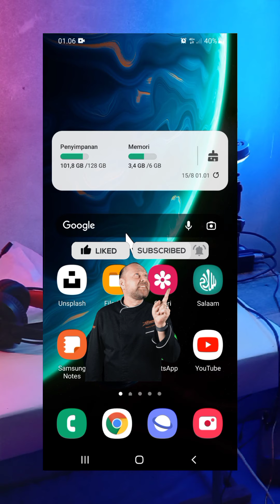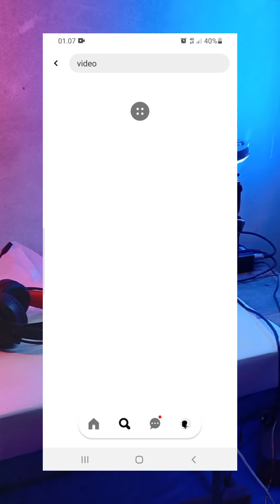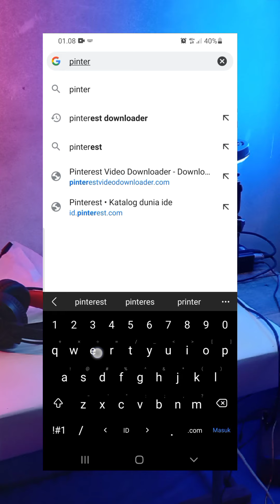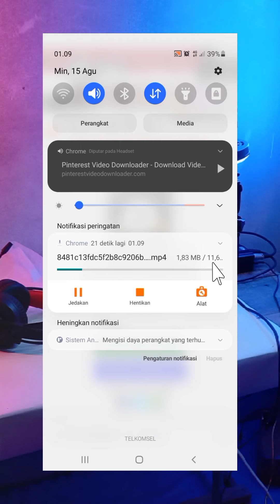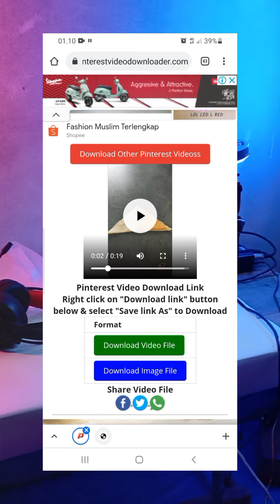Cara download video di pinterest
cara download video di pinterest dengan mudah dan simple 100% Berhasil tanpa aplikasi,

MOHON DUKUNGANNYA DARI SAHABAT SEMUA